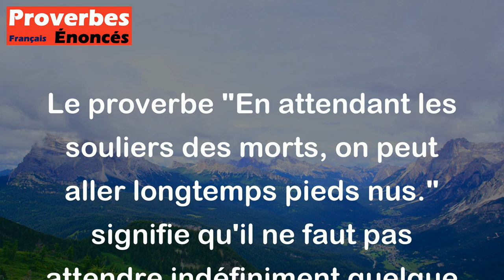En attendant les souliers des morts, on peut aller longtemps pieds nus. - Proverbe Bourbonnais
Le proverbe "En attendant les souliers des morts, on peut aller longtemps pieds nus." signifie qu'il ne faut pas attendre indéfiniment quelque chose qui n'arrivera peut-être jamais, et qu'il faut agir immédiatement avec les moyens dont on dispose. Il ne faut pas se laisser paralyser par l'attente ou l'inaction, mais plutôt trouver des solutions alternatives pour avancer.